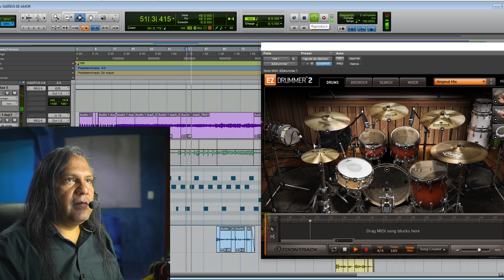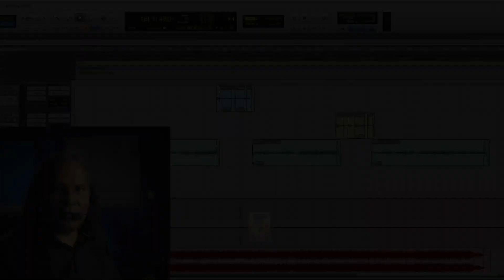Graba Tu Rola - Andres Huerta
Graba Tu Rola
Programa 14
Andres Huerta
Sueños De Amor